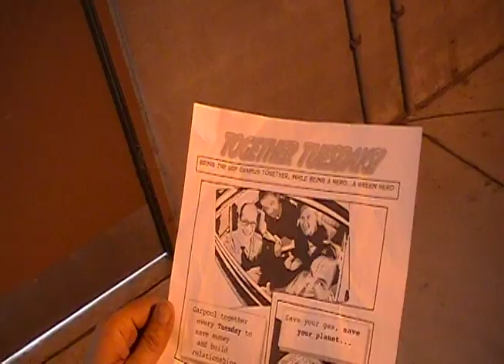Spread of the Word about Carpooling! (2)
PSA for Carpooling on the UCF Campus